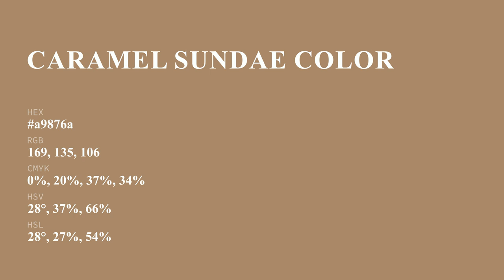Caramel Sundae color a9876a hex color - Brown color - Cool color a9876a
What color is Caramel Sundae ? a9876a hex color - Brown color - Cool color a9876a

Hex a9876a Color Code is also known as Caramel Sundae color.